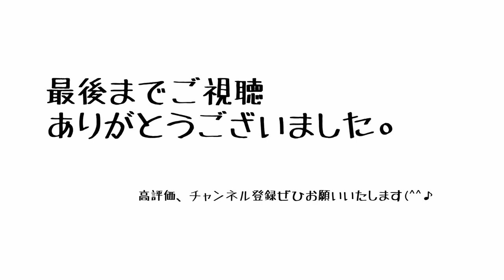お茶🍵が飲みたくなる曲をジャズワルツで弾いちゃいました♪ 木更津駅ピアノ ストリートピアノ ストピ サントリー SUNTORY 伊右衛門 OrientalWind（オリエンタルウインド）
木更津駅でも弾いてきました(^^♪
ジャズワルツでアレンジして弾いてみました(^^♪

【駅ピアニスト」ちーぴょのPop'n Jazzにお越しいただきありがとうございます！
ポップスをジャズにアレンジしたりしてストリートピアノで遊んでいたりしますー。
遊びにきて下さいませーーー

ちーぴょんが弾きに行った全国のストリートピアノマップ